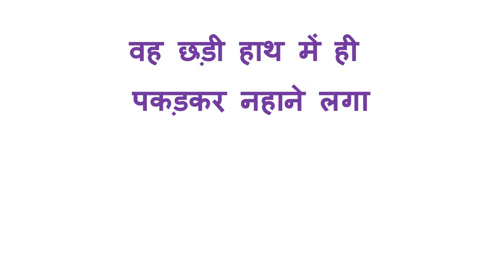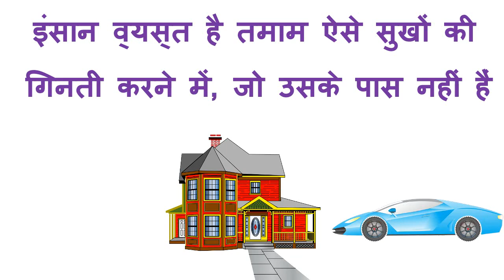सिल्वर स्टिक की कहानी | प्रेरक लघु कहानी | Inspiring Short Story with Moral Lessons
सिल्वर स्टिक की यह प्रेरक कहानी हमें सिखाती है कि जीवन में कभी भी किसी चीज़ को हल्के में नहीं लेना चाहिए। यह कहानी हमें ईमानदारी, मेहनत और सही निर्णय के महत्व को समझाती है। इस वीडियो में जानिए जीवन को बेहतर बनाने के लिए क्या महत्वपूर्ण सबक हैं।

What are the causes of sorrow? (Silver stick story)
🔷 A man was walking along the ocean. All of a sudden, his eyes fell on a silver stick, which started flowing down the shore. He was happy and immediately picked up the stick. Now he started walking with a stick

🔶 When he was sunk, his mind was bathing in the ocean. He thought, if I put the stick on the edge, someone will take it. That's why he held a stick in his hand and took a bath. Only then did a high wave and took away the stick quickly. He began to regret and sat down on the shore after being unhappy.

🔷 A Saint was coming from there. Asked to see him sad, why are you so sad? He said, my lord's silver was bathed in the ocean, while Swamiji was bathing. The saint was surprised, took a stick with a stick? He said, what did he do? Nailed to the edge, someone could take it.

🔶 But why did you take a silver wand and take a bath? Swamiji asked. He did not come here, he was lying here, he said. Swami began to laugh and said, when he was not yours, then how sad or sadness?

🔷 Friends sometimes find some pleasures untimely and they sometimes get some labor and suffering. The pleasures that unintentionally meet, meet on behalf of God, we do not have the time to commend them.

🔶 Humans are busy in counting all such pleasures which they do not have - luxurious bungalows, brilliant cars, status, power and so on, forgetting that one day, leaving everything and leaving it on the next journey.

Knowledge Lifetime is a dedicated Channel for Inspirational Video in Hindi.